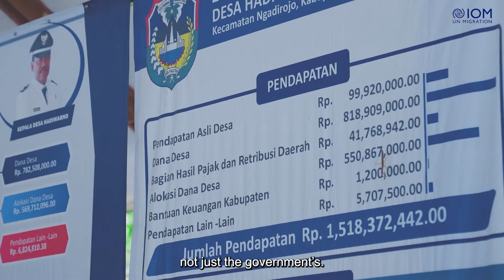From Risk to Resilience: Pacitan Story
Located on the South Coast of Java Island, Pacitan is very prone to earthquakes. There is historical data demonstrating that a strong earthquake in Pacitan is likely to cause Tsunami.

How can the Pacitan people turn such a huge risk into their strength in developing resilience? Find out in this video!